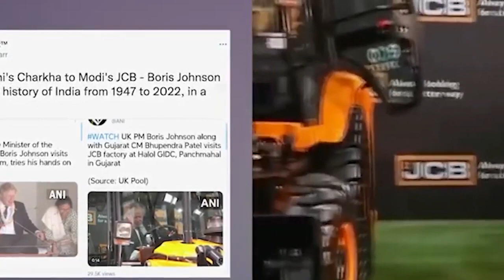kylla long driver JCB u borish jonson ang lyngngoh ki paidbah